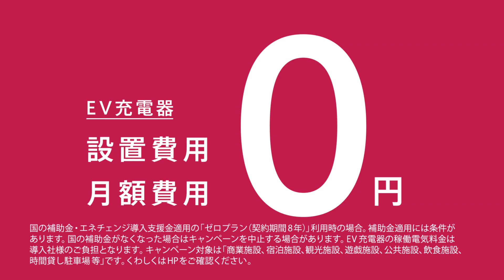のん、腰もフリフリ！キュートに替え歌披露 ENECHANGE新テレビCM EV充電エネチェンジ「エネチェンジの唄」篇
女優ののんさんが出演するENECHANGE（エネチェンジ）のテレビCMおよびタクシーCMが公開された。のんさんが童謡「ロンドン橋」をベースにした歌にあわせてサービスを紹介している。テレビCM「EV充電エネチェンジ『エネチェンジの唄』篇」は、12月1日から放送。

※今回公開されたCMは、実際に放映されるCMと一部異なる可能性があります。